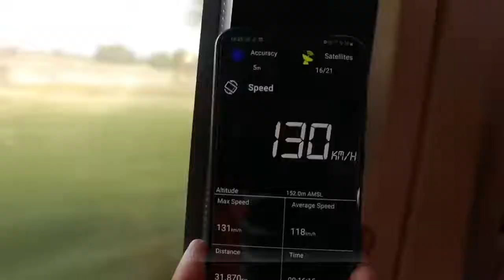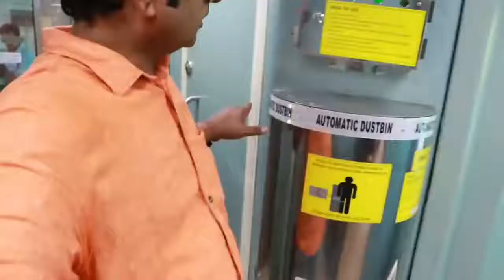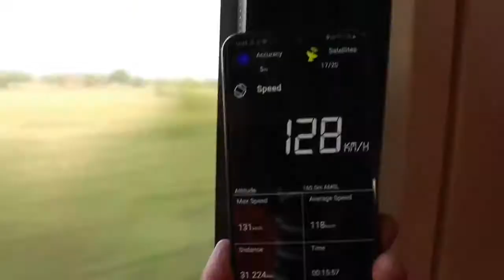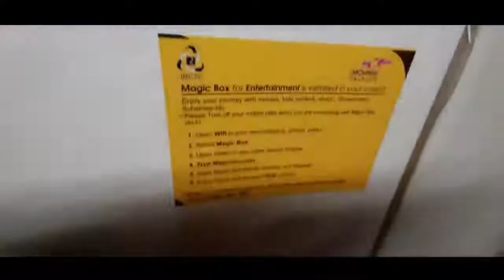Full Journey DELHI to LUCKNOW | India's First Private Train IRCTC TEJAS EXPRESS